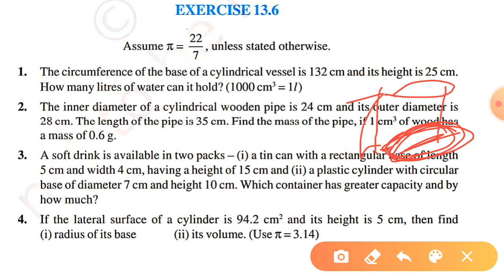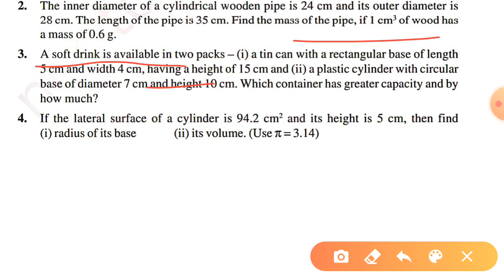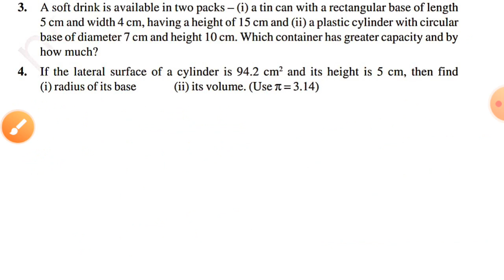Class-9th mathematics ch-13 exercise-13.6 (Q-1,2,3,4)